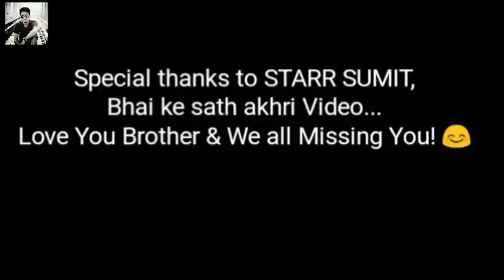REVENGERS - 2 | OFFICIAL VIDEO | GOHANA BOYS | 2018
Here is the official video of Gohana boy's REVENGERS. This is the Second Part of Our video ' JAIL-FAIL '.
Performed By
ARJUN THE CHILD ARTIST
STARR SUMIT SAINI
BUNTY BHORIA
SAHIL VERMA
SHUBHI SHARMA
PRINCE CHAWLA
PRINCE SAINI
AJAY JANGRA
DEEPAK SAINI
CHAND KHATAK
Video Shoot By
Starr sumit, Shubhi sharma & Sahil Verma.
Concept,edited & Directed By
Shubhi sharma
Sponser By
GOHANA BRAND HOUSE
PRINCE FASHION HOUSE